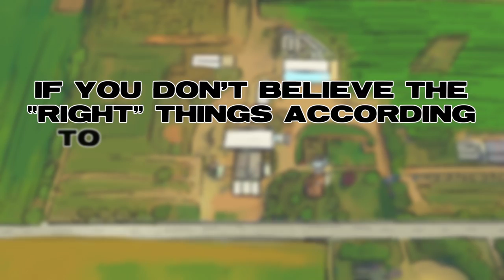How the Government Punished a Family Business for Sharing their Beliefs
When Steve Tennes expressed his belief that marriage was a sacred union between one man and one woman, local city officials were outraged. They banned the Tennes family from conducting business — just for exercising their constitutional right.